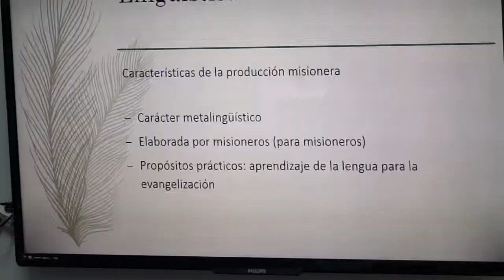Congreso Bienal de Traducción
Congreso Bienal. Los estudios de traducción e interpretación en América Latina y el Caribe: Un primer acercamiento.
Realizado del 29  de junio al 1º de julio de 2016 en la ciudad de Zacatecas, México. Organizado por la Red Latinoamericana de Estudios de Traducción e interpretación. RELAETI